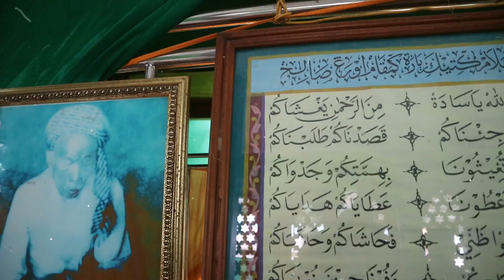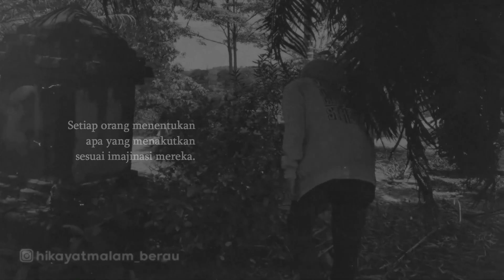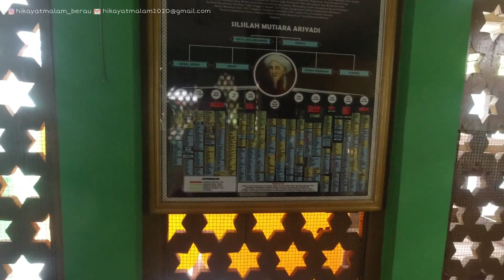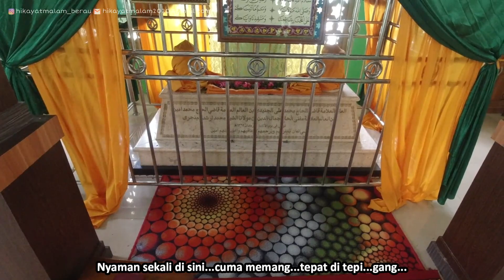ZIARAH RAMADHAN‼️ MAKAM SYEKH H. M. ALI DJUNAIDI AL BANJARI - BERAU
Akhirnya sampai di Makam selanjutnya yaitu Makam Syekh H. M. Ali Djunaidi Al Banjari yang terletak di tengah kota Tanjung Redeb - Berau.
Salah satu Ulama besar dari Banjarmasin yang mendedikasikan hidupnya untuk Islam.
Beliau merupakan generasi ke-4 dari Syekh M. Arsyad Al Banjari atau dikenal dengan nama Datu Kalampayan.
Syekh H.M Ali Djunaidi Al Banjari juga merupakan Guru dari Ulama besar Muhammad Bin Abdul Ghani Al Banjari atau Guru Sekumpul.
Makam yang selalu ramai dengan para peziarah ini juga selalu di peringati haulnya setiap tahun.
Seperti apa Makamnya?
Kita lanjutkan ziarah kita teman-teman.

Makam Syekh H. M. Ali Djunaidi Al Banjari 2 tahun lalu

JANGAN LUPA MATIKAN LAMPU KAMAR KALIAN DAN GUNAKAN HEADSET !!!